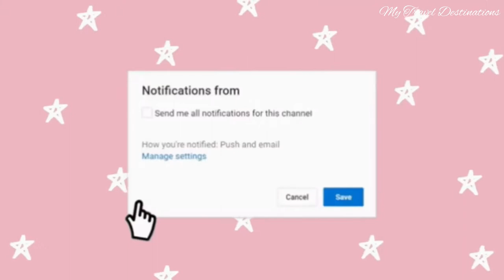off to Milford Sound | Milford Sound South Island NZ | Where is Milford Sound?